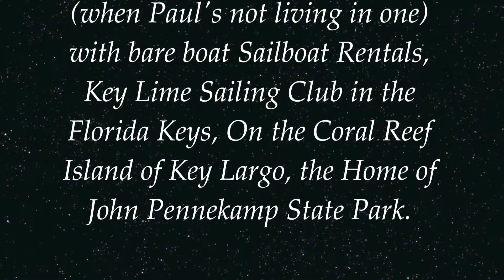Key Lime Sailing Club & Cottages Sunset Cruise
FREE 22' Sailboat w/ Each Cottage, it's a perfect vacation getaway in the Florida Keys! Rent 1 of our cottages & you get Sailboats, Kayaks, Paddle boats, Bicycles, Snorkel & Fishing Gear, & Great Sunsets. All for free! We also Can Teach You to Sail !